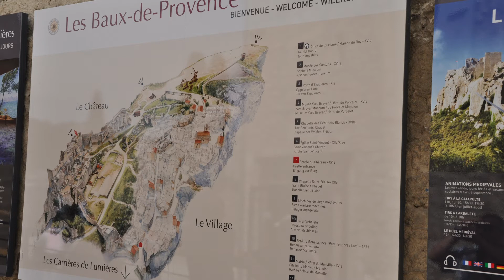Les Baux de Provence